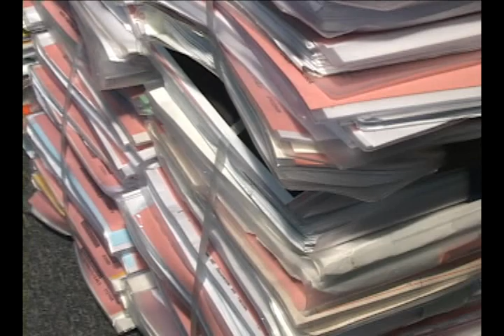Agravo de instrumento em ações trabalhistas exigirá depósito recursal de 50% - 15/06/2010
Agravo de instrumento em ações trabalhistas exigirá depósito recursal de 50%